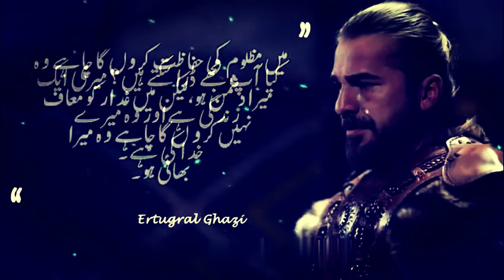ERTUGRUL GHAZI MAZLOOM KI HIFAZAT KRNGA